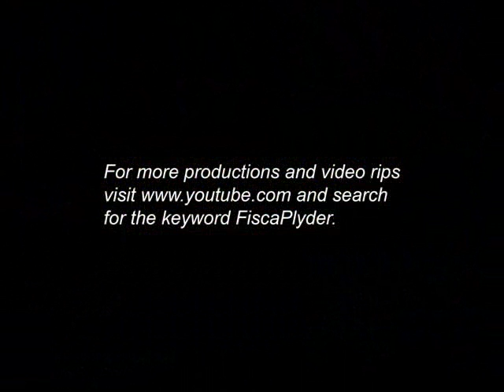Juicy Fruit Gum Classic Philippine TV Ad 1979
19790Juicy Fruit Classic TV Ad.